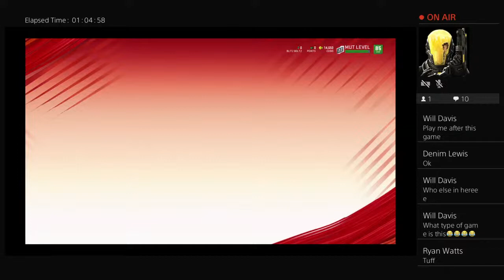Colossal-Kyy's Live PS4 Broadcast